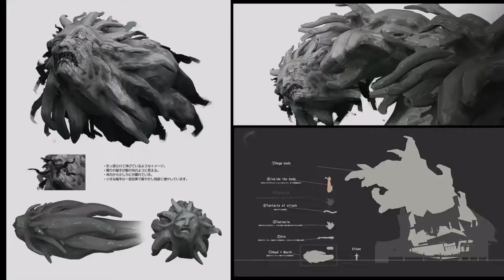51 Seconds Packed with Resident Evil 7 Concept Arts | Biohazard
51 Seconds Packed of Resident Evil 7 Concept Art/